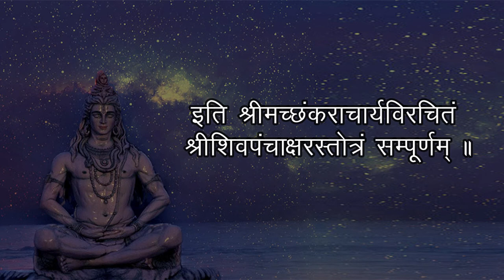Shree Shiv Panchakshar Stotram / श्री शिव पंचाक्षर स्तोत्रम्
Lyrics:श्री शिव पंचाक्षर स्तोत्र

श्री शिव पंचाक्षर स्तोत्र के पाँचों श्लोकों में क्रमशः न, म, शि, वा और य है।
न, म, शि, वा और य अर्थात् नम: शिवाय।
इसलिए यह पंचाक्षर स्तोत्र शिवस्वरूप है।

नागेंद्रहाराय त्रिलोचनाय भस्मांग रागाय महेश्वराय।
नित्याय शुद्धाय दिगंबराय तस्मै न काराय नमः शिवायः॥

भावार्थ:
जिनके कंठ मे साँपोंका हार है, जिनके तीन नेत्र हैं, भस्म ही जिनका अंगराग है (अनुलेपन) है, दिशाँए ही जिनके वस्त्र हैं, उन अविनाशी महेश्वर “न” कार स्वरूप शिवको नमस्कार है।

मंदाकिनी सलिल चंदन चर्चिताय नंदीश्वर प्रमथनाथ महेश्वराय।
मंदारपुष्प बहुपुष्प सुपूजिताय तस्मै म काराय नमः शिवायः॥

भावार्थ:
गंगाजल और चन्दन से जिनकी अर्चा हुई है, मन्दार पुष्प तथा अन्यान्य पुष्पों से जिनकी सुंदर पूजा हुई है, उन नन्दी के अधिपति और प्रमथगणों के स्वामी महेश्वर “म” कार स्वरूप शिव को नमस्कार है।

शिवाय गौरी वदनाब्जवृंद सूर्याय दक्षाध्वरनाशकाय।
श्री नीलकंठाय वृषभद्धजाय तस्मै शि काराय नमः शिवायः॥

भावार्थ:
जो कल्याण स्वरूप हैं, पार्वती जी के मुख कमल को विकसित (प्रसन्न) करने के लिये जो सूर्य स्वरूप हैं, जो राजा दक्ष के यज्ञका नाश करने वाले हैं, जिनकी ध्वजा मे बैलका चिन्ह है, उन शोभाशाली श्री नीलकण्ठ ” शि ” कार स्वरूप शिव को नमस्कार है।

वसिष्ठ कुम्भोद्भव गौतमार्य मुनींद्र देवार्चित शेखराय।
चंद्रार्क वैश्वानर लोचनाय तस्मै व काराय नमः शिवायः॥

भावार्थ:
वसिष्ठ, अगस्त्य, और गौतम आदि श्रेष्ठ ऋषि मुनियोंने तथा इन्द्र आदि देवताओंने जिनके मस्तककी पूजा की है। चन्द्रमा, सूर्य और अग्नि जिनके नेत्र है, उन “व” कार स्वरूप शिव को नमस्कार है।

यक्षस्वरूपाय जटाधराय पिनाकहस्ताय सनातनाय।
दिव्याय देवाय दिगंबराय तस्मै य काराय नमः शिवायः॥

भावार्थ:
जिन्होंने यक्षरूप धारण किया है, जो जटाधारी हैं, जिनके हाथ मे पिनाक (धनुष) है, जो दिव्य सनातन पुरुष हैं, उन दिगम्बर देव “य” कार स्वरूप शिव को नमस्कार है।

पंचाक्षरमिदं पुण्यं यः पठेत् शिव सन्निधौ।
शिवलोकमवाप्नोति शिवेन सह मोदते॥

भावार्थ:
जो शिवके समीप इस पवित्र पंचाक्षर मंत्र का पाठ करता है, वह शिवलोकको प्राप्त होता है और वहा शिवजी के साथ आनन्दित होता है।

||इति श्रीशिवपञ्चाक्षरस्तोत्रं सम्पूर्णम्||